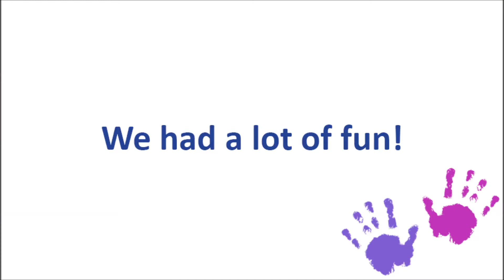Bring Your Kids To Work Day!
Balise Toyota located at 1400 Post Road in Warwick, RI held their first "Bring Your Kids To Work Day" on April 24, 2014. Associates from all Balise locations in Rhode Island brought their children to Balise Toyota for a fun filled morning that ended with a catered lunch! The children discovered what makes an electric 2014 Toyota Prius run, how to charge a car battery on a 2014 Toyota Sienna and what it feels like to be in the drivers seat of a 2014 Toyota Highlander. They made crafts, sang songs and had a blast.